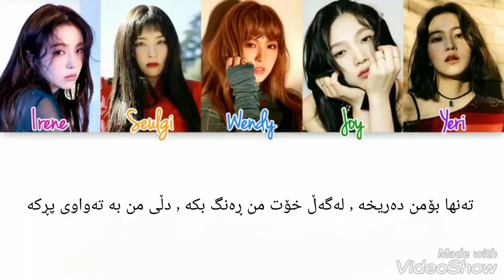Red velvet - Kingdome come kurdish sub